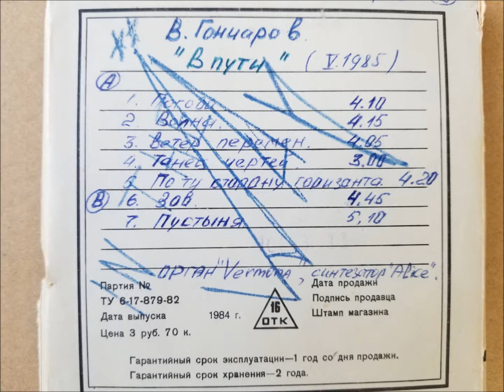Vit - Witch (Baba Yaga) (In a Way, 1985)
Witch (Baba Yaga) Dance
(In a Way, 1985)